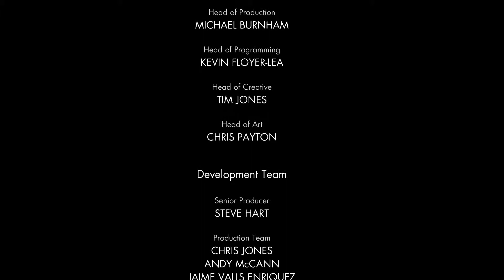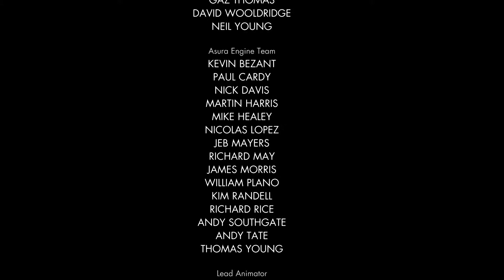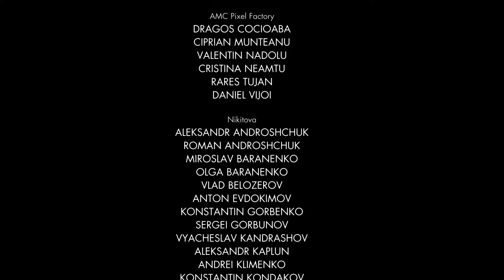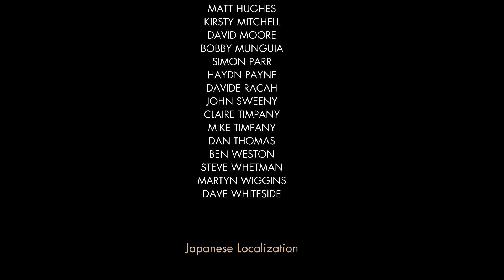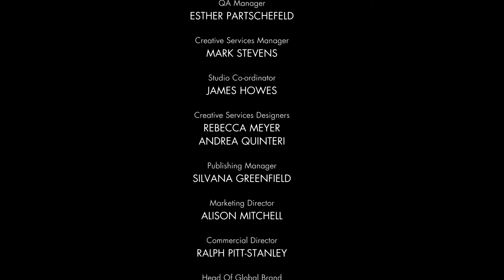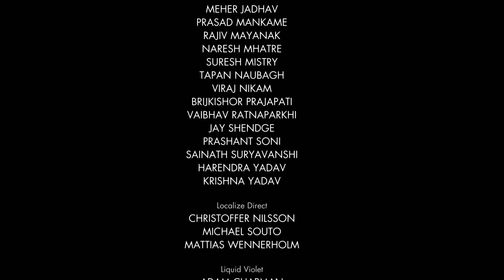SNIPER ELITE V2 #18 - Alles hat ein Ende [Deutsch] [Full HD] [1080p] ★ Let's Play Sniper Elite V2 ★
LET'S PLAY SNIPER ELITE V2
Kommentiertes Gameplay vom Zwiebelpeter (2015)